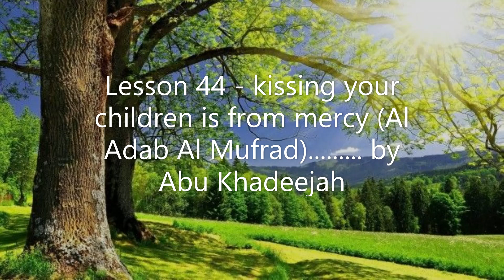Lesson 44 - kissing your children is from mercy (Al Adab Al Mufrad)........ by Abu Khadeejah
Daily lecture series broadcasted live via RadioSalafi, during the 2020 Coronavirus lockdown: Al-Adab Al-Mufrad of Imām Al-Bukhāri

Explained by Shaykh Zayd al Madkhalī Rahimahullah,

The classes are taught by Abu Khadeejah.

I will upload the lessons weekly on Sunday.

In-case you dont know who are Salafi's or what is Salafiyyah and would like to read and explore then I would recommend below authentic websites:

I am a non-Muslim and wish to understand Islaam...

I am a Muslim and wish to learn the basics...